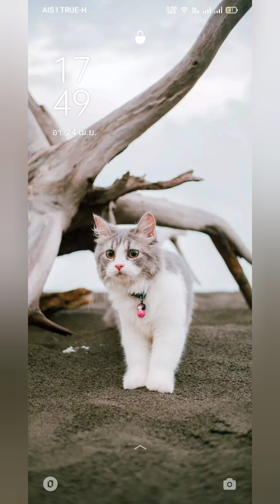แมว🐱ที่น่ารัก🐱☝️(kucing lucu /kucing comel)cute cat